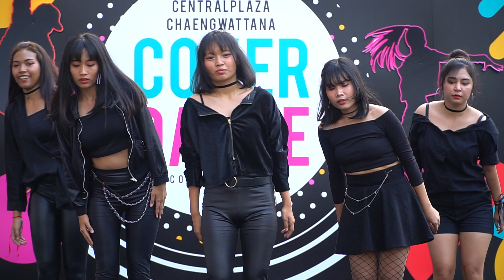180324 "ซาหริ่ม" - "Peek-A-Boo"(Red Velvet) @ Central Chaengwattana Cover Dance (Audition)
ซาหริ่ม cover Red Velvet
Centralplaza Chaengwattana Cover Dance 2018(Audition Round)